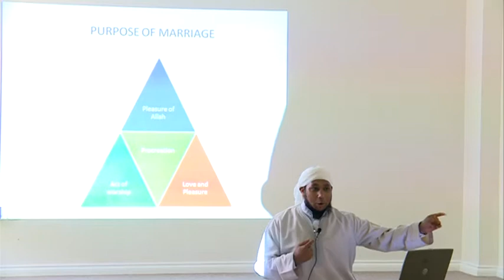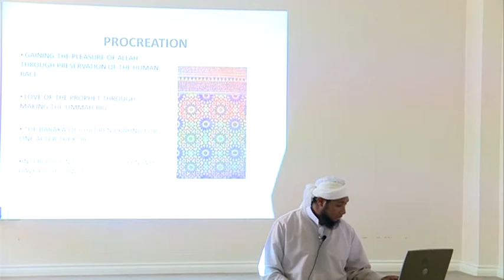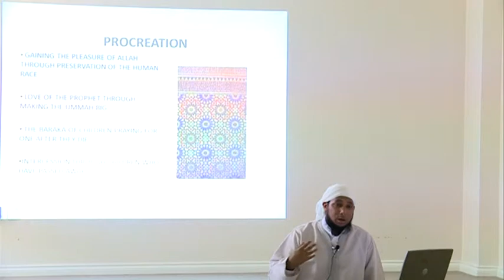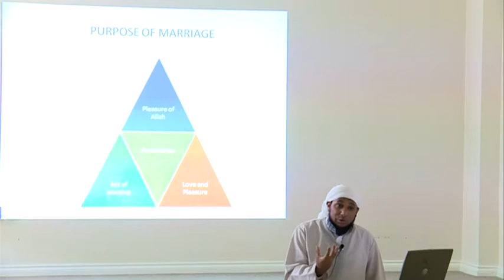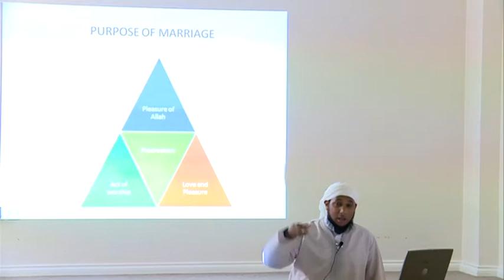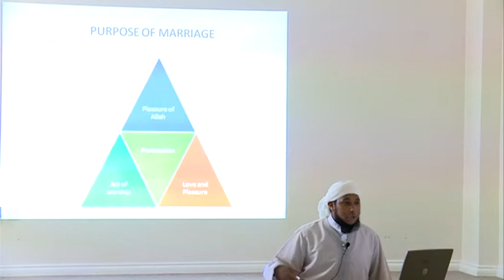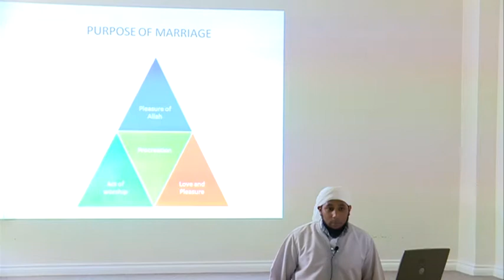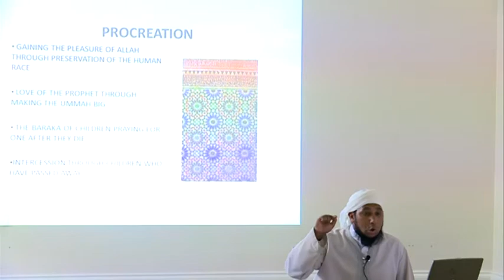Fiqh Of Marriage By Dr Muhammad Mansur Ali part 3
Fiqh Of Marriage By Dr Muhammad Mansur Ali at Compass Learning Centre in Oldham